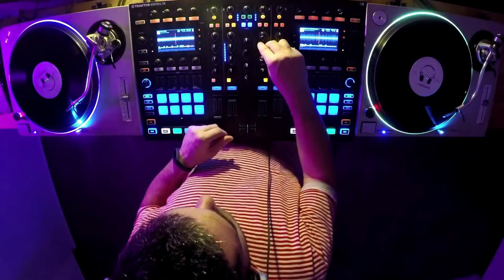Deephouse 2020 (by the morning light_02)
do you want to know the name of the track? write in the comments...